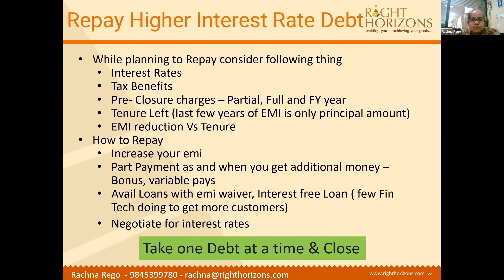Repay Higher Interest Rate Debt | Steps in Debt Management | Right Horizons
Prioritizing the debt with the highest interest rate when you have many loans will save you more money and allow you to shift funds to other financial goals more quickly. Consider the following factors when preparing to repay debt: interest rates, tax benefits, and tenure vs. EMI reduction. This is a smart approach to cut down on the amount of interest you have to pay on your liabilities. To discover how to pay off debts, watch the entire video.